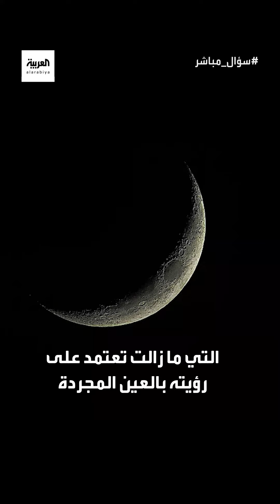السعودية تحترم المرجعيات الدينية المعتدلة والسيد محمد حسين فضل الله كان ينزل في ضيافة الديوان الملكي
الكاتب والباحث حسن المصطفى: السعودية تحترم المرجعيات الدينية المعتدلة والسيد محمد حسين فضل الله كان ينزل في ضيافة الديوان الملكي خلال موسم الحج

لمعرفة أحدث المستجدات.. عبر البث المباشر من هنا 👇
وبإمكانكم متابعة العربية على منصات التواصل